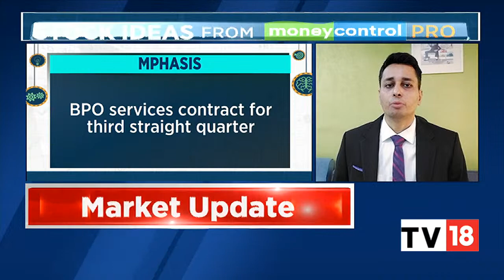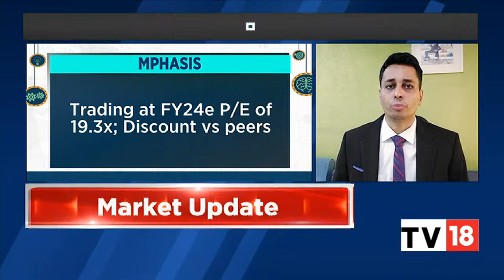Mphasis: Today's Stock Idea For Profit From Moneycontrol Pro | Chartbusters | CNBC-TV18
Mphasis is today's stock idea for profit from Moneycontrol Pro. Nitin Sharma of moneycontrol.com joins in to share more about this stock which he is closely tracking.

n18oc_business